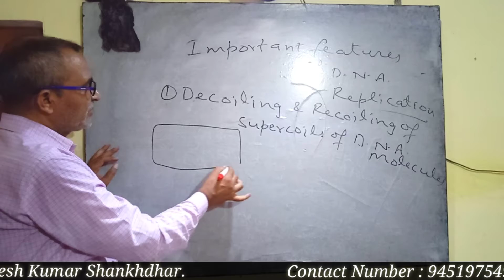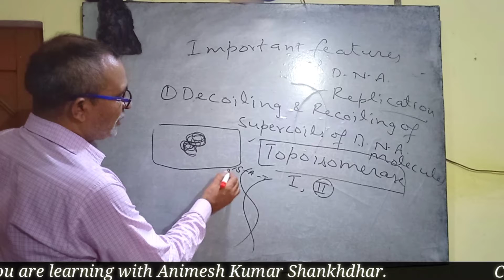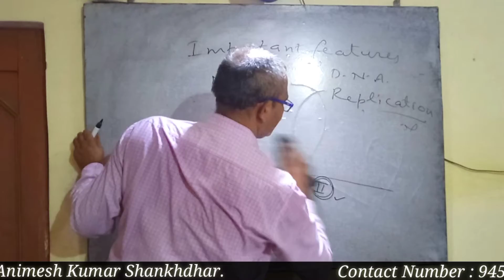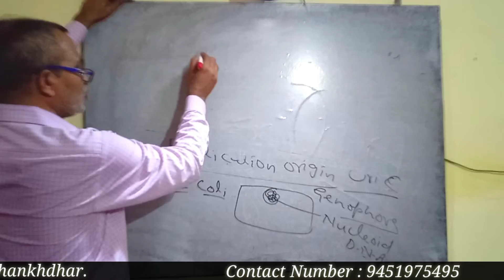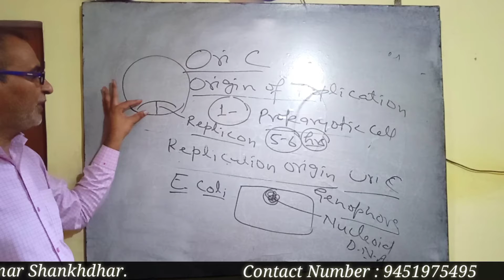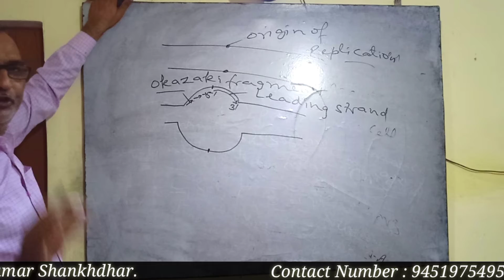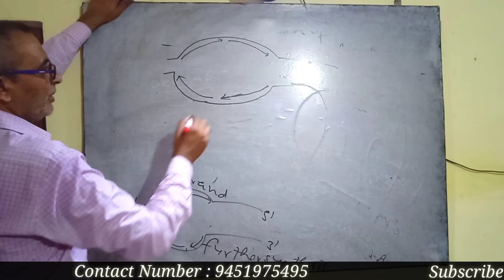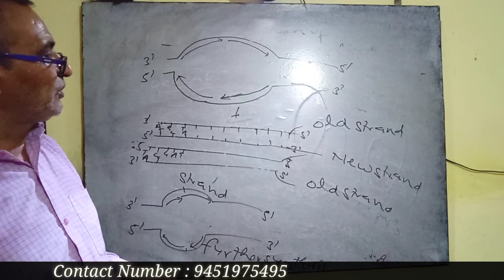Important Feature of DNA Replication || Part - 1 || Animesh Kumar Shankhdhar sir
About Video -

I'm here to provide you short and simple videos of Biology which will be always privilege and beneficial for you whether you are preparing for competitive exams or board exams.

I hope my words and the content which we are providing are clear for you and I know you have some queries as well, so you can contact me by any of the platform which has been given below -

(please contact between working hours)

If you've gotten good results through this video or you think that it would be also beneficial for others also, so speaker😎 wants to request you to like, comment and share to other learners.

PS  -: This video has been shot by EDITING HUB. The founder and CEO of editing hub has an editing team where the most of the team members are professional video and photo editors who are available online and offline both. If you also want to see your photos and videos to be edited like professional, so you can contact by any of the platforms which has been given below -

Become a better learner who can make something better for this world.

Love & Respect
Animesh Kumar Shankhdhar